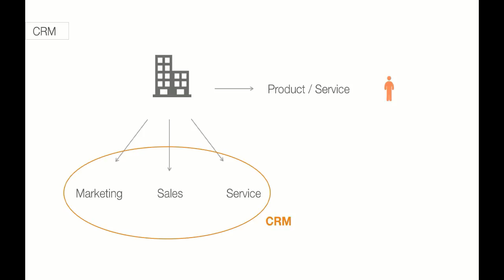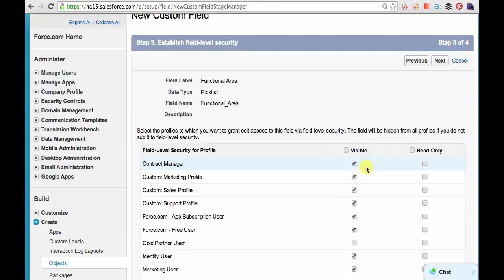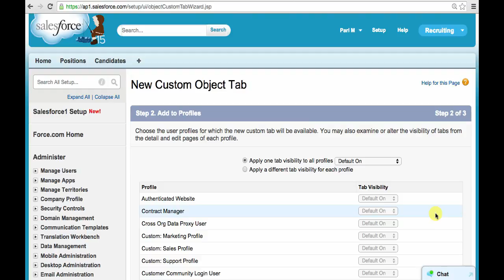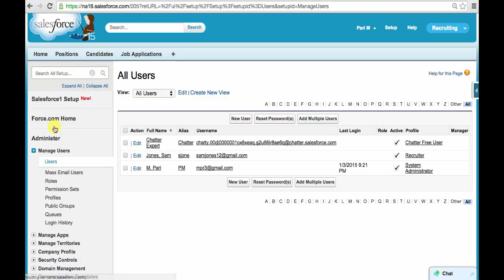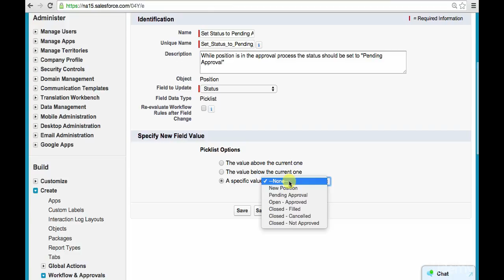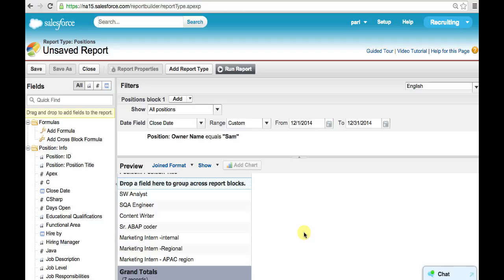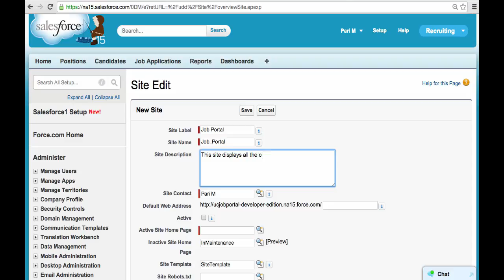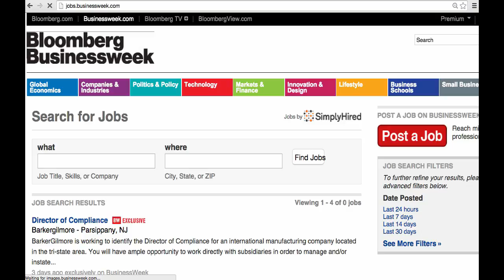How to Learn Salesforce in easy step by step and get certified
Learn Salesforce in easy steps and get certified